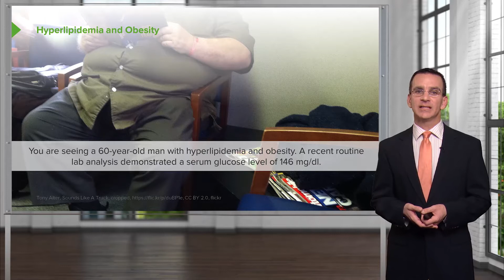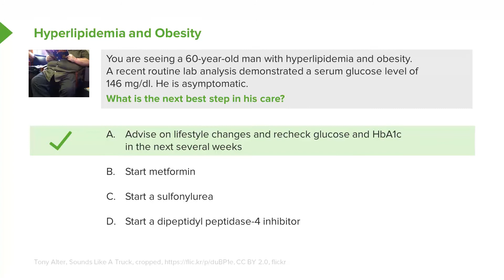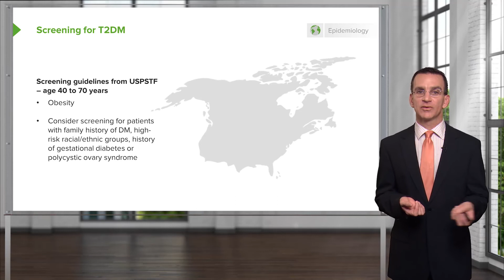Diabetes Mellitus: Hyperlipidemia & Type 2 Diabetes – Family Medicine | Lecturio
This video “Diabetes Mellitus: Hyperlipidemia & Type 2 Diabetes” is part of the Lecturio course “Family Medicine” ► WATCH the complete course

► LEARN ABOUT:
- Diabetes mellitus
- Hyperlipidemia and Obesity
- Screening for T2DM

► THE PROF:
Your tutor is Dr. Charles Vega, who has over 20 years of experience in patient care and has led hundreds of didactics on clinical issues. He was also proud to receive a rare medical teaching fellowship that gave him highly valuable insight on curriculum design and learner engagement.

► LECTURIO is your single-point resource for medical school:
Study for your classes, USMLE Step 1, USMLE Step 2, MCAT or MBBS with video lectures by world-class professors, recall & USMLE-style questions and textbook articles. Create your free account now